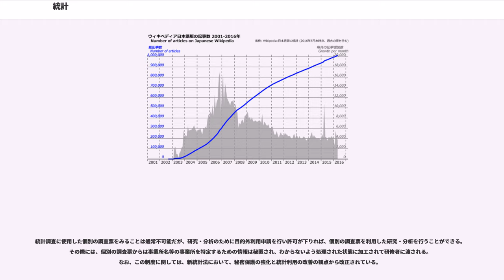統計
統計（とうけい、）は、現象を調査することによって数量で把握すること、または、調査によって得られた数量データ(統計量)のことである。統計の性質を調べる学問は統計学である。

国家を統治するための基礎資料として活用されてきた歴史があり、建造物建設のための調査や兵役や徴税のための調査といったように、人口や土地等については古くから統計が取られている。

また、近代国家が成立した頃から政策の企画・立案のために利用されるようになり、それに伴い調査範囲も広がった。ナポレオン・ボナパルトは「統計は事物の予算である。そして予算なくしては公共の福祉も無い」と語り、1800年にはフランス、1828年にはオーストリアで国の調査機関が設立された。

さらに、パソコンの普及、分析手法の発達によって大学や企業なども統計を利用するようになり、「国のためのデータ」から「国民のためのデータ」へとその性質は変わってきている。

WTO/TBT協定によって、非関税障壁とならないように、技術仕様は国際規格を尊重することになっている。日本工業規格では、ISO 3534-1, Statistics−Vocabulary and symbols−Part 1 : Probability and general statistical termsに基づいて、日本工業規格 JIS Z 8101-1: 1999 統計 −用語と記号− 第1部：確率及び一般統計用語を決めている。(ISO 3534-1：2006の改訂に伴うJIS 改訂が2015年にあった。

この節では特段の断りが無い限り、日本における統計法に基づいた公的統計について記述する。

律令制における戸籍にその始まりを見ることができる。人口や土地面積等の把握は国家統治の基本であり、日本においても検地や人別改などとして歴代の国家主体・政治主体により実施されてきた。しかし、これらは調査方法が統一されていなかったり、調査・集計の体制が一貫していないなど、統計情報としての正確性に疑義がもたれるものであった。

調査方法を統一し、集計体制を整えた近代的統計を日本で初めて実施したのは明治政府である。1871年（明治4年）太政官正院に「政表課」が設置され、近代的な統計制度が開始された。その後統計業務を行う組織は変遷したが、1885年（明治18年）の内閣制度成立とともに内閣統計局が発足し、以後終戦まで政府の統計業務を行うこととなる。

第二次大戦後に統計委員会（現・総務省政策統括官〔統計基準担当〕）が設置され、国家の統計業務の中心である総理庁統計局（現・総務省統計局および独立行政法人統計センター）と、各省庁が実施する諸統計と間の調整を行うように体系づけるとともに、行政による統計の基本法として「統計法」が制定された（「旧統計法」）。これにより戦後日本における統計制度が確立した。日本の統計制度に関しては、総務省政策統括官（統計基準担当）

統計業務については幾度かの制度・組織の改変を経ながらも、基本法である「統計法」に基づいて実施されてきたが、社会情勢の変化により個人情報保護の重視と統計業務の効率化徹底を目的として2007年（平成19年）に「統計法」の全部改正が行われた（「新統計法」）。これにより、統計情報を“国民全体の共有資産”として位置づけなおし、個人情報等の保護に留意しつつ、行政目的のみならず広く活用するべきこととされた。

国が行う統計調査には、法的根拠や強制力などがあるため調査票の回収率が高く、一般的に調査結果への信頼性が高い。また、調査項目の連続性が考慮されることが多いことから分析に使いやすく、定期性、速報性にも優れている。

ただし、社会の変化への対応は鈍い。調査項目の改正などには時間がかかり、新規調査を新しく始めることは簡単にはできない。特に新たな分野に対しては調査の遅れや、調査しても対象の補足が満足にできないなど、不十分なものにもなりやすい。

法的な分類と、作成手段面からみた分類とに分けて解説する。

以下は旧「統計法」（昭和22年法律第18号）に基づく分類である。なお、「統計法」は平成19年に全面改正され、新しい統計法（平成19年法律第53号）は2009年４月に全面施行された。これにより、従前の「指定統計」は「基幹統計」とされ、その他の統計は「一般統計」とされた。「基幹統計」とされるものの範囲については、法施行後に見直しが行われている。

一次統計と二次統計の違いは、一次統計は調査対象を...